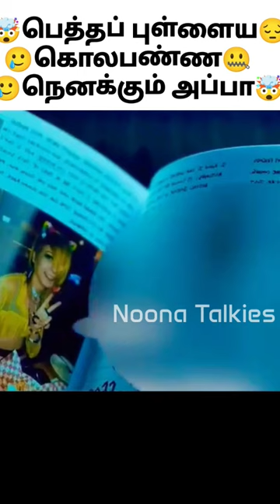🤯பெத்தப் புள்ளைய🥲கொலபண்ண நெனக்கும் அப்பா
crazyexperiment cocacola mentos Tamil Facts_Facts In Tamil_Facts In Minutes_Minutes Mystery#Shorts @TamilfactsYoga

Thank you for the support ! If you find any of your copyrighted material in this video, please leave us a message on so we can resolve the issue.

 About Noonatalkies - : This channel is for the people who know Tamil. This channel is about interesting facts, unexplained & unsolved mysteries, information Mystery & Galatta News of the world, top 10 videos, top 5 videos, new inventions, new gadgets, amazing facts, mystery videos videos in our own language (Tamil)

Top 5 Best People Saving Other Humans Interesting Facts And Amazing Facts. This Video Restore Your Humanity in tamil info bytes knowledge | Interesting Facts And Amazing Facts For Best People. This Video Restore Your Faith In Humanity.

This video took more than one day to create content and do voice and edit., so do support us. Thank you. ! facts factsintamil fact FactsInMinutes Tamil facts unknown facts in tamil science facts in tamil # interesting facts in tamil amazing facts in Tamil fact tamil tamil Info bytes facts in tamil | tamil facts | unknown Tamil | Tamil galatta news | minutes mystery | facts in tamil | fact in tamil | fact | tamil fact | unknown fact in tamil science fact in tamil | interesting

act Force produce interesting fact videos in Tamil , we explain amazing and mystery facts